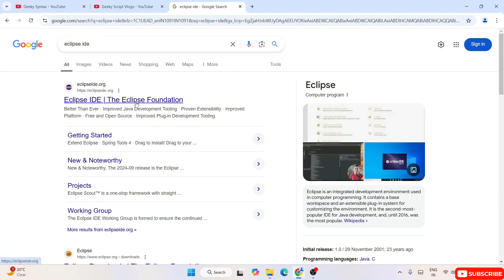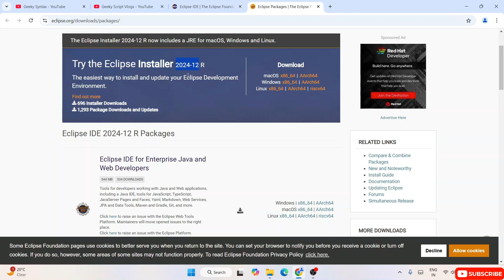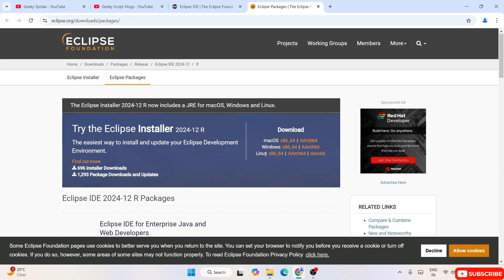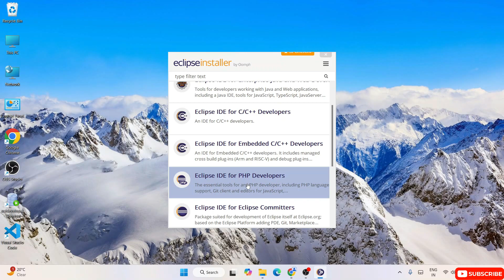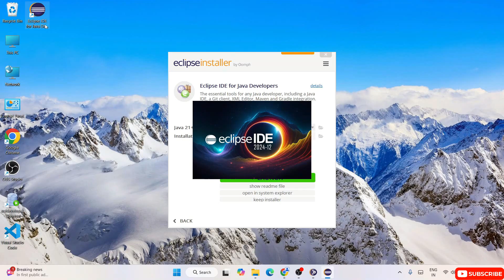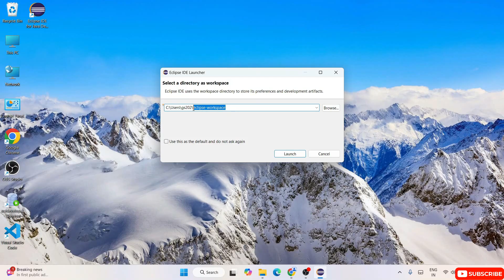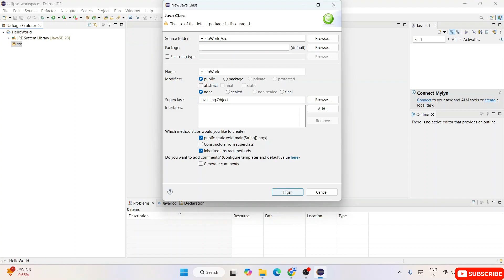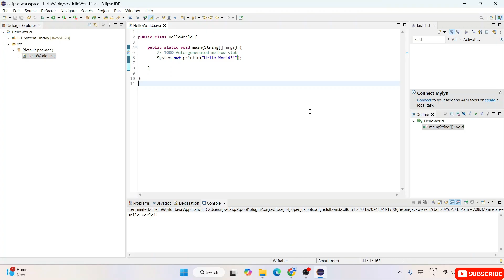How to install Eclipse IDE 2024-12 on Windows 10/11 with Java JDK 23 [ 2025 Update ] Java Developers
Hello Everyone! Today in this video I am going to step-by-step guide you on How to install Eclipse IDE 2024-12 for JAVA Developers on Windows 10/11. Windows (64-bit) with Java JDK 23

Now let's begin our Eclipse IDE Installation.

Step 1. First You need to install the latest version of Java. For that, I made this video, "How to Download Java JDK 23 in Windows 10/11"

Find the installation file and click on it to download. You need to click the Oracle License agreement. Download the JDK as shown in the video as per your operating system. Here is this video we showed how to download and install Java on Windows 10/11

Step 2. Install Java JDK 23
Double-click to run the JDK download file. Just follow the prompt as shown in the video and install JDK on your OS.

Step 3. Now it's time to download and install Eclipse IDE on your Windows 10/11 64-bit OS. So for that, you need to download  Eclipse IDE .exe file software. Use the following link to download Eclipse IDE.

Step 4: Now double-click to run the Eclipse IDE .exe downloaded file. Just follow the prompt as shown in the video and install your Eclipse IDE on your OS.

Topics addressed in this tutorial:
How To Download And Install Eclipse IDE On Windows 10/11 64-bit OS
Install Eclipse IDE on Windows 10/11
How to Install Eclipse IDE and Get Started